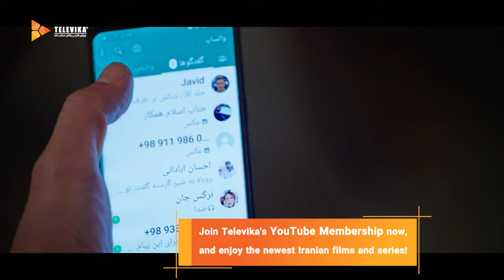چه شری پشت این خنده است؟! - سریال زخم کاری بازگشت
طلوعی که به خون میثم تشنه است، موفق می‌شود بواسطه‌ی املشی پای میثم را به قربانگاهش باز کند اما…
کارگردان: محمد حسین مهدویان
تهیه کنندگان: محمدرضا تخت کشیان

سال پخش: 1402
Wanting Meysam dead more than anything else, Toloi manages to lure Meysam into his altar with Amlashi's help but...
Director: Mohammad Hossein Mahdavian
Producers: Mohammad Reza Takhtkashian

Release: 2023
Genre: Family, Social
برای تماشای ویدیوهای بیشتر سریال زخم کاری بر روی لینک زیر کلیک نمایید: